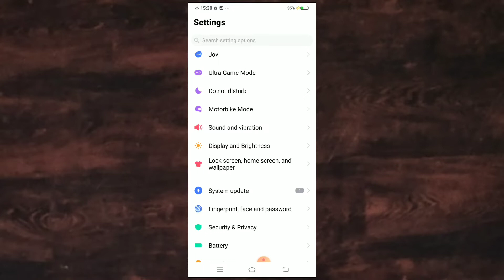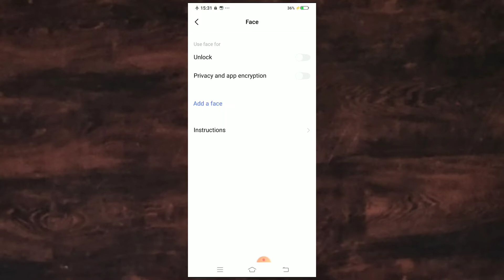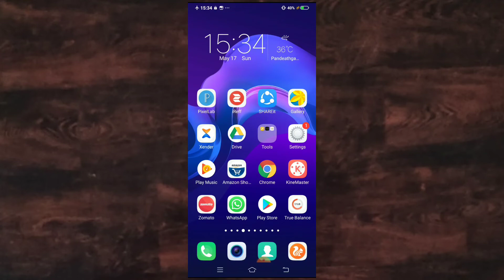Facelock | Apne mobile phone me facelock kaise lagaye | How to enable facelock in any android phone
Hello Dosto,
                      Dosto aaj ki is video me main aap logo ko mobile ke screen me facelock kaise lagaya jata hai iske bare me btaya hai.

Facelock | Apne mobile phone me facelock kaise lagaye | How to enable facelock in any android phone | Facelock lagane ke tarika | Facelock kaise lagate hain | Mobile ke screen per facelock kaise lagaye | Facelock lagane ka idea | Mobile display par facelock lagane ka tarika | Mobile screen facelock security setting | Mobile display facelock security setting | Target with knowledge online classes |